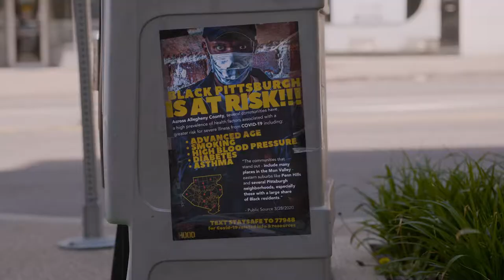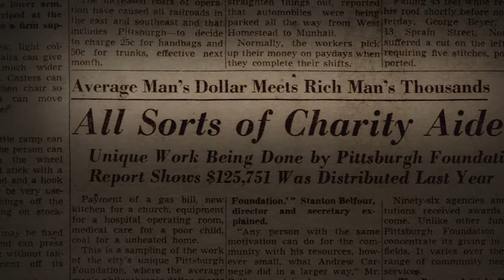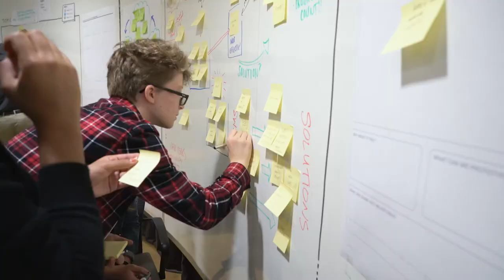Corporate Philanthropy through The Pittsburgh Foundation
The Pittsburgh Foundation helps guide businesses and corporations as they develop signature philanthropy in the region. Our Center for Philanthropy provides extensive insight into regional needs while helping businesses reduce administrative burdens associated with philanthropy.